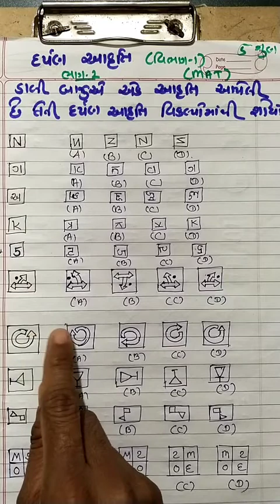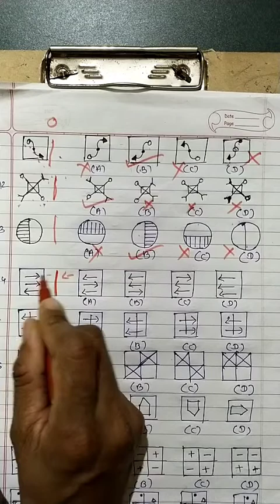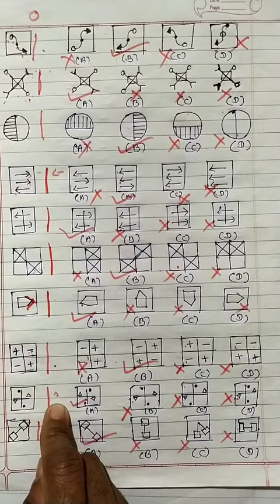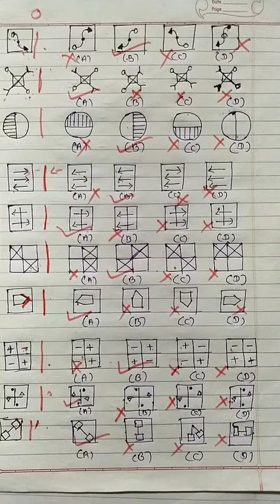દર્પણ પ્રતિબિંબ|| Mirror image||ભાગ 2||NMMS exam વિભાગ-1||MAT||Le21.